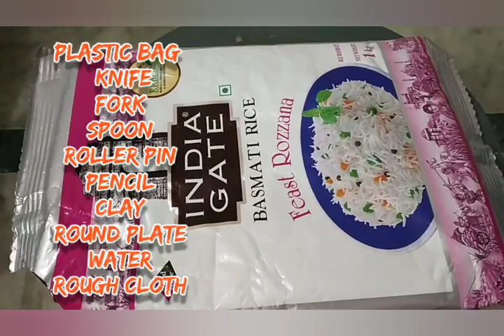Clay Ganesh ji(Eco Friendly)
HAPPY GANESH CHATURTHI TO EVERYONE! In this video we are making Eco friendly Ganesh ji from clay. I hope you will like this video.